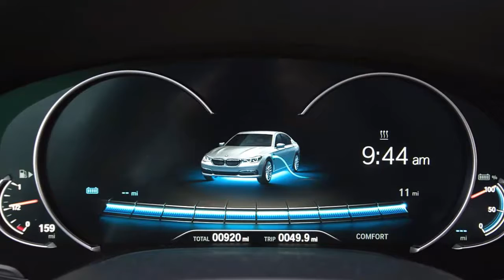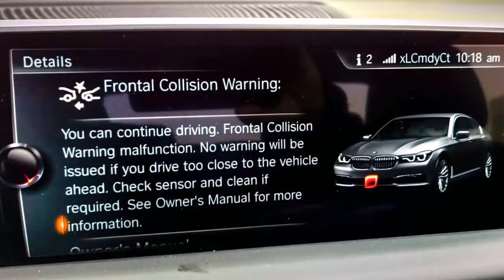2017 BMW 740e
Exterior & Styling
The 740e is nearly indistinguishable from gas-only versions of the car but for a few eDrive badges, "i" logos and an "i Blue" accent color on the grille and wheels. Plus the charge-port door on the driver's side front fender looks like an oversized fuel-filler door.

How It Drives
For a hybrid, the 740e drives pretty nicely. The transition from electric to gas/electric acceleration is smooth and, thanks to a conventional eight-speed automatic transmission, the 740e feels more like a normal car than many hybrids do; it steps up through gears as it gains speed rather than emitting a consistent engine drone. The brakes have the unmistakable mushy, nonlinear feel common to hybrid regeneration, but it's far from the worst we've experienced.

The all-wheel drive isn't as interesting, technologically, as that in the i8, which drives the front wheels electrically and the rear ones with a gas engine — called a through-the-road hybrid design. The 740e's electric motor and turbocharged 2.0-liter four-cylinder gas engine work together under the hood to power conventional all-wheel drive. The results are what matter, though, and the AWD performed very well for me, traversing streets blanketed with wet snow without any drama.